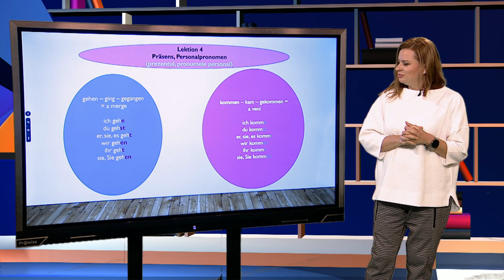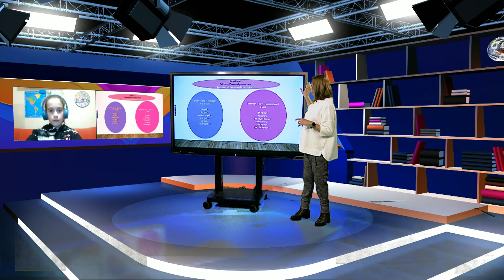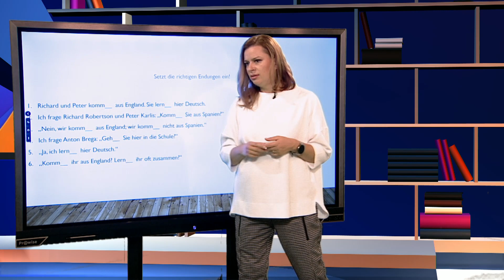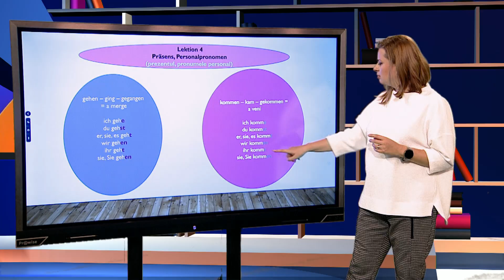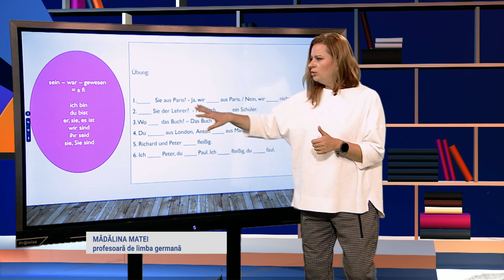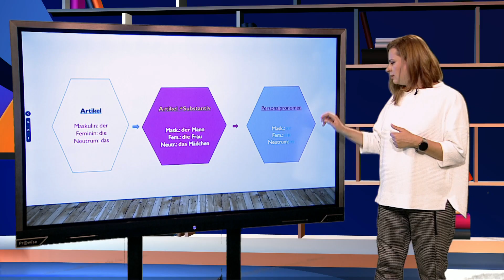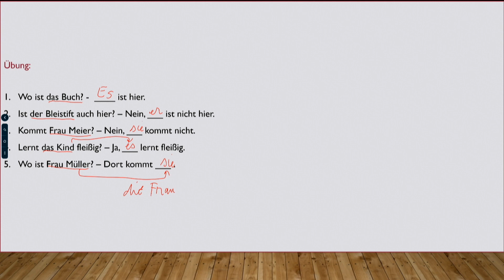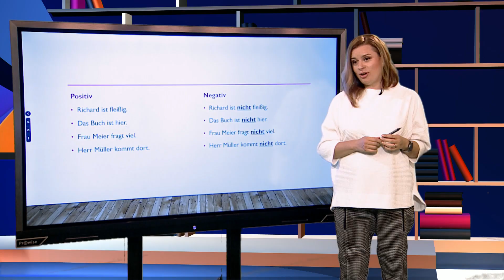TeleŞcoala: Limba germană - Lektion 4 | Präsens, Personalpronomen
Ediţia din 19 octombrie a emisiunii TeleŞcoala, difuzată pe TVR2, în care Mădălina Matei ne-a propus a patra lecţie a cursului de Limba germană.